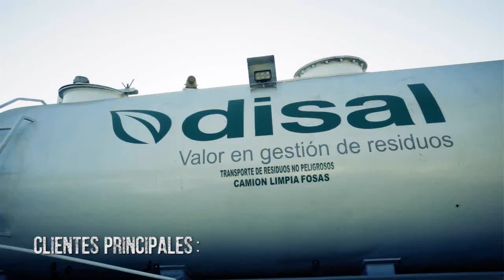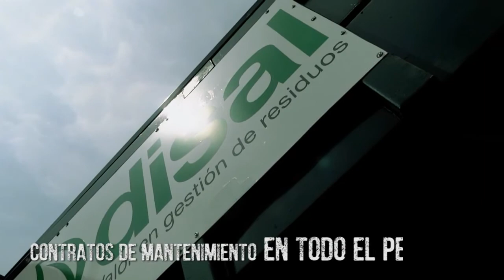¡Disal Perú y Hino! Conoce esta historia de éxito 🚚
Disal es una compañía que cuenta con una vasta experiencia y se especializa en brindar soluciones integrales a sus clientes. Así nos lo cuenta su Gerente General 👨‍💼 Pablo Miranda.

Pablo Mirando también nos cuenta que el 3️⃣5️⃣% de la flota de vehículos de la compañía son CamionesHino 🚛 y que estos son indispensables para la labor del día. Aproximadamente al día se mueven por todo el Perú 3️⃣0️⃣0️⃣ vehículos entre ellos los 6️⃣0️⃣ CamionesHino 🚚.

Entre esa flota de vehículos se destacan los CamionesHino 🚛 Dutro 5, FM 2626 y los camiones 🚚 doble cabina.

Los camiones Hino 🚛 responden a los diferentes terrenos en los que Disal presta su servicio, como por ejemplo en Socavón que tiene unas exigencias distintas, sin importar donde estén Disal ha encontrado en HinoPerú el Soporte Total 🧰🛠 que han necesitado.

Disal ha evaluado diferentes variables de los CamionesHino 🚚 y por eso están seguros de cuáles son los beneficios y las ventajas de utilizarlos.

Beneficios de los CamionesHino 🚛

✅ Alta Performance del camión 🚚
✅ Buen rendimiento de combustible ⛽👌
✅ EcoDrive y ahorro ⛽💲
✅ Amplia cobertura y soporte posventa 🛠🧰
✅ Contratos de mantenimiento en todo el Perú ⚙🛠
✅ Precio justo en unidades, repuestos y mano de obra 💲✔🤝
✅ Bajos costos operativos 📈💰

La multinacional Disal encuentra en los CamionesHino 🚛 un valor agregado que no ofrecen otras marcas, por esta razón Disal está completamente seguro de que seguirá apostando por los camiones 🚚 y la marca Hino.

Recuerden que HinoPerú cuenta con la más amplia red de concesionarios a nivel nacional, visítanos y juntos aprenderemos mucho más sobre nuestros vehículos Hino